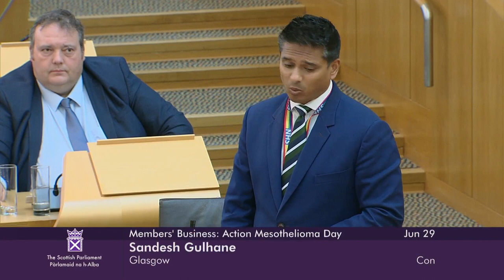Members' Business: Action Mesothelioma Day 2023 - 29 June 2023